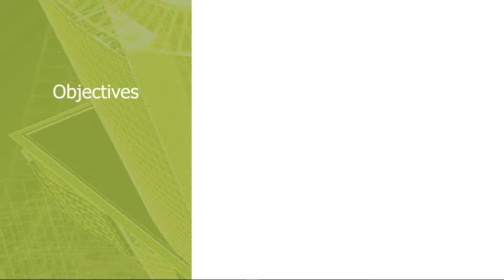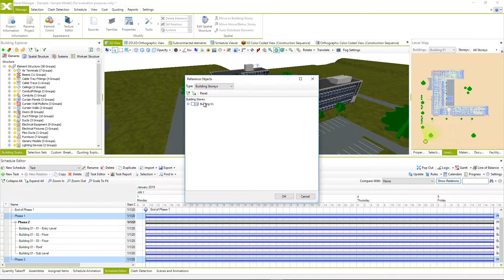6.6 Creating tasks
Objectives
• Creating Tasks
• Blank and Milestone Tasks
• Linked Tasks

Let’s Connect!